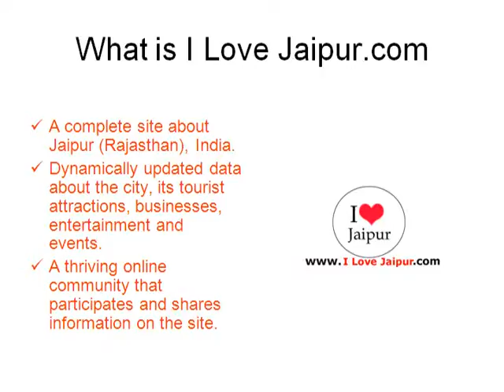R Jewels_ILoveJaipur_Jaipur, Rajasthan, India - Jewellers